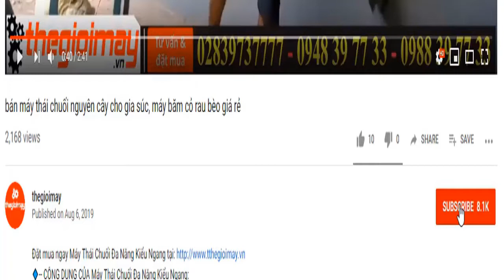Máy ép viên liền trục takyo ép ra viên như thế nào? Cùng xem video hoạt động của máy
✅ MÁY ĐÙN CÁM VIÊN GIA ĐÌNH TAKYO TK 180 GIÁ: 9,500,000 VNĐ
✅ CÔNG DỤNG CỦA MÁY ĐÙN CÁM VIÊN GIA ĐÌNH TAKYO TK 180:
✅-- ƯU ĐIỂM CỦA MÁY ĐÙN CÁM VIÊN GIA ĐÌNH TAKYO TK 180:
✅-- THÔNG SỐ KỸ THUẬT CỦA MÁY ĐÙN CÁM VIÊN GIA ĐÌNH TAKYO TK 180:
- Công suất động cơ 3.5 KW - 4.5 HP
- Nguồn điện 220V
- Tốc độ động cơ 1450 ( v/p)